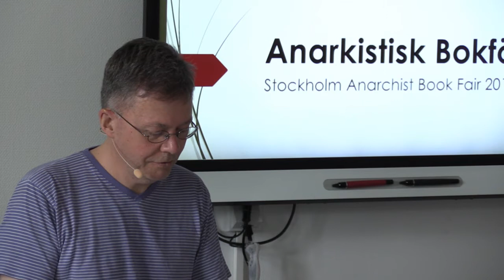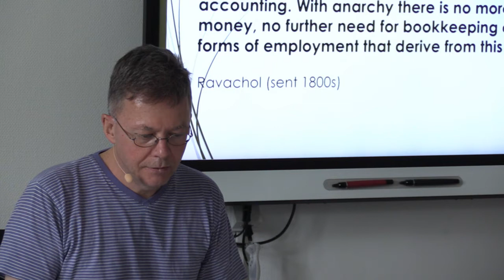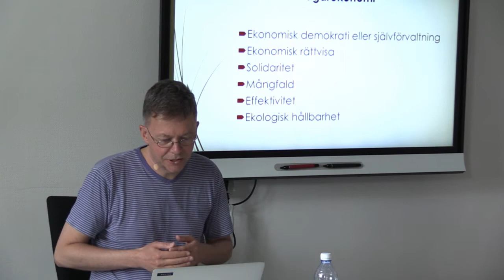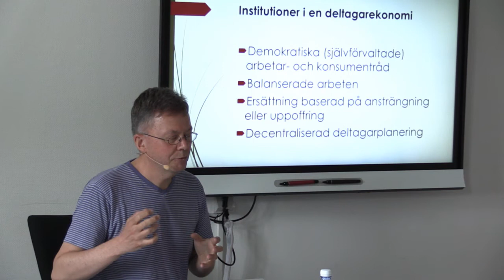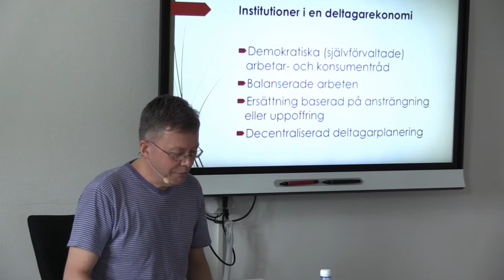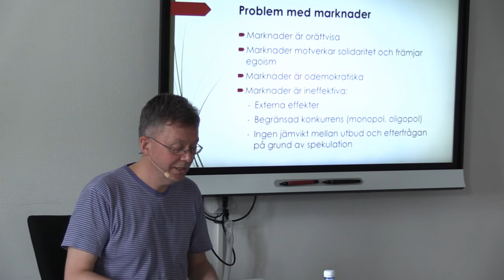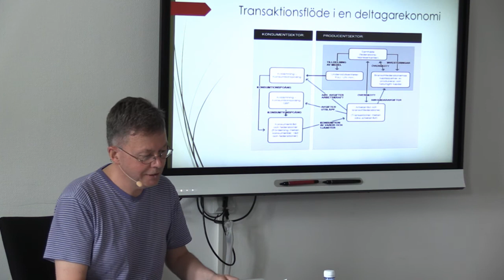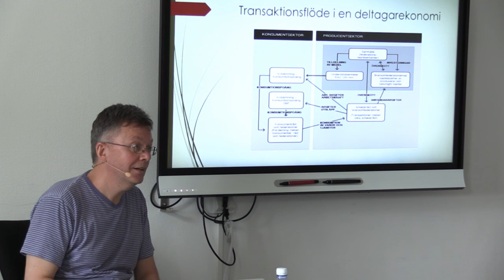Anarkistisk bokföring: Redovisningsprinciper för deltagarekonomi - Anarchist Bookfair Stockholm -17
Vilken ekonomisk information behövs för att effektiva beslut ska kunna fattas i en demokratisk ekonomi utan privat ägande av produktionsmedel och konkurrensutsatta marknader. Med utgångspunkt i den deltagarekonomiska modellen utforskar boken Anarkistisk Bokföring vilka utmaningar och potentiella lösningar som finns när en ekonomi baserad på gemensamt ägande av produktionsmedel, federationer av självförvaltande arbetar- och konsumentråd, och decentraliserad demokratisk planering, ska organisera och utforma sitt redovisningssystem.